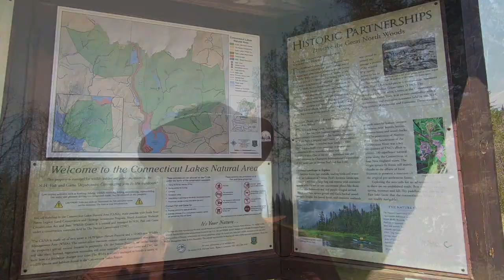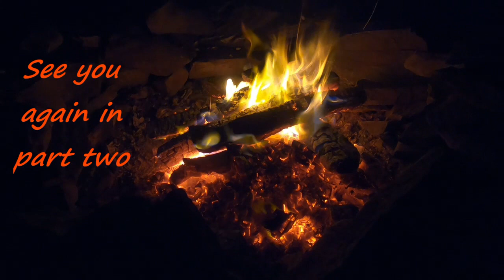The legend of New Hampshire's "Jolly Green Giant"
Did you know that northern New Hampshire's Boundary pond is where the Jolly Green Giant took his last breath!

 Follow me as I travel to this extremely remote area of New Hampshire.